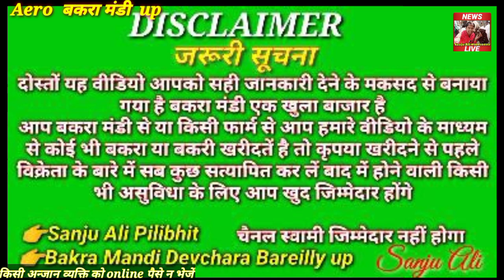Aero bakra Mandi sirohi goujri Ajmeri 🔥❤️ शीशगढ़ up तोतापरी जमनापारी अलवरी राजस्थानी मेवाती सिरोही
bareilly bakra mandi india achet GR sirohi bakri jaswant nagar bakra mandi bareilly bakra mandi 2021 devchara bareilly bakra mandi 2021 mewati bakra pilibhit moradabad taharpur bakra mandi sultanpur bakra mandi 2021 up bakra mandi 2021 aliyechel